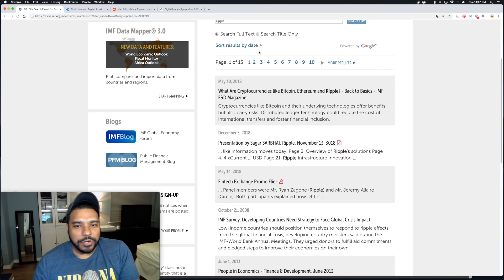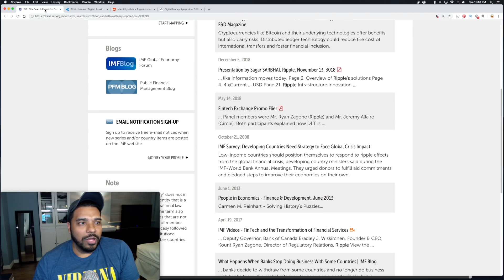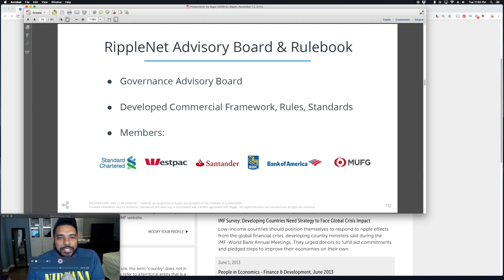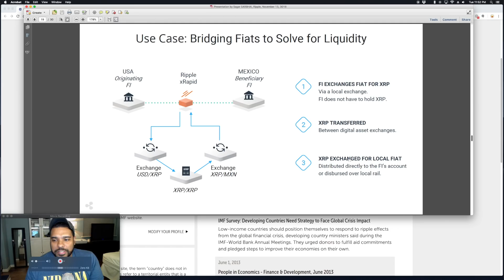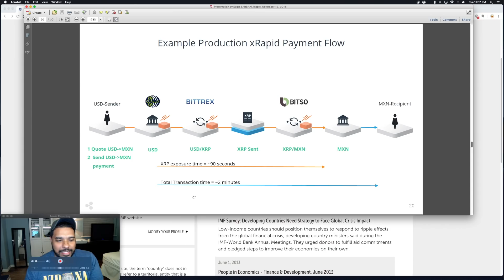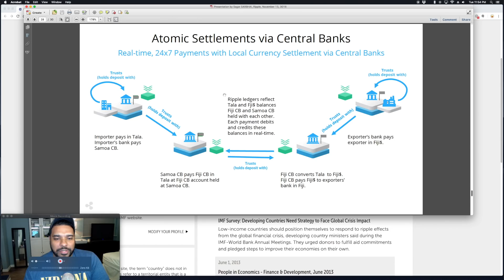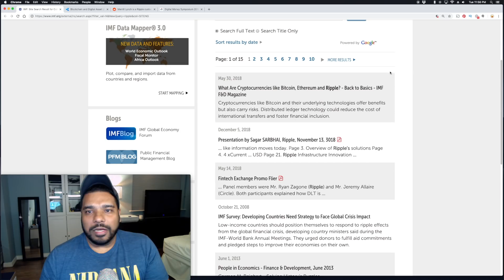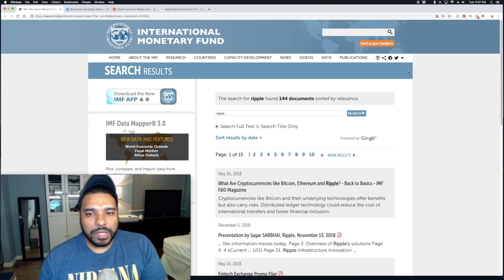Proof Ripple is Working Closely with IMF - XRP To Be Used by Central Banks? BOA Ripple Confirmed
Get the Ledger Nano S to Safely store your Cryptocurrency!
Ripple and the International Monetary Fund (IMF) are definitely working together as Ripple provides a solution for both Central and regular Banks across the globe. Christine Lagarde has mentioned Ripple in her speeches and Ripple's CEO Brad Garlinghouse has shared the stage with the IMF’s Deputy General Counsel Ross Leckow at the Singapore Fintech Festival.
BTC - 3GPcKwB3UGML4UiYqZM6BYx7Nu5Dj7GKDD
ETH - 0x7929e49cabe8d95d31392eaf974f378b508da2f4
LTC - MWMhsyGX7tsTPGS2EtSCAWpy3ywCv25r6B
XRP - rDsbeomae4FXwgQTJp9Rs64Qg9vDiTCdBv     Destination Tag - 35594196